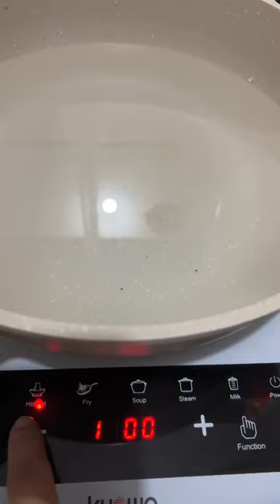Cooking ink pasta! Using clara ole pasta sauce pasta Negra!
Easy to cook